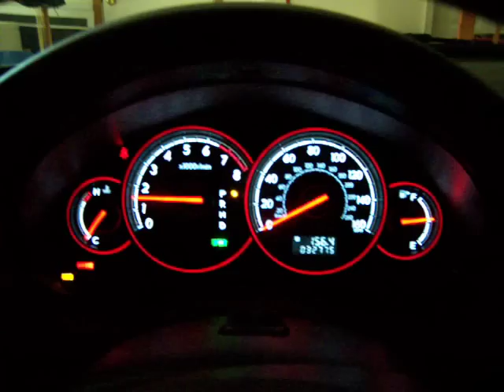Subaru Legacy GT startup dash sweep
Start-up gauge swipe